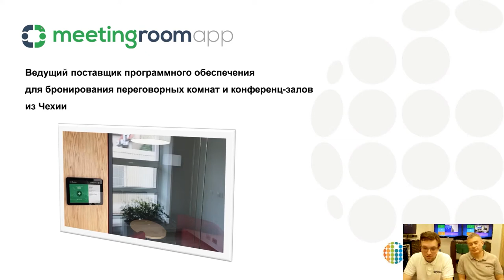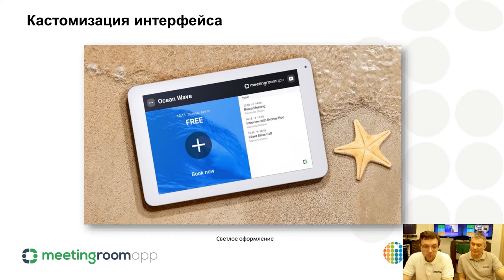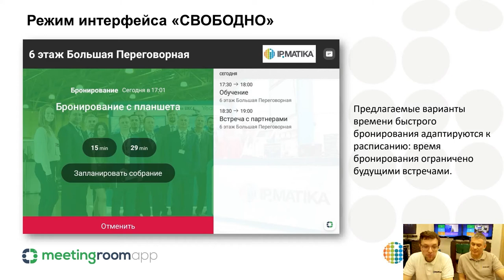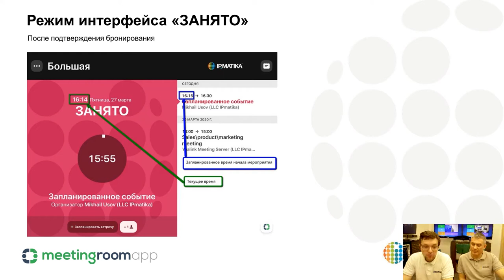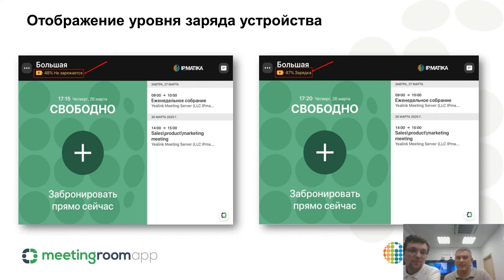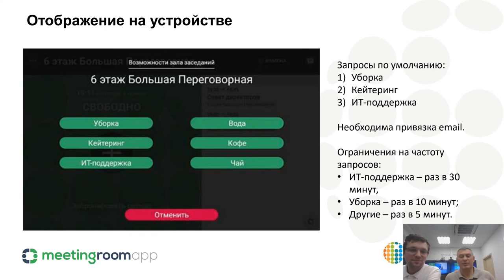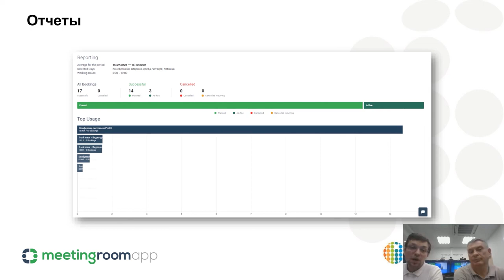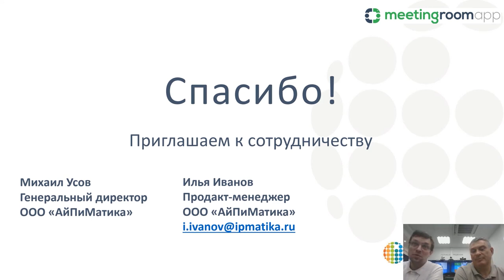Вебинар "ПО для систем бронирования помещений MeetingRoomApp"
16 декабря 2020 года продакт-менеджер Илья Иванов и Генеральный директор компании АйПиМатика Михаил Усов провели вебинар "ПО для систем бронирования помещений MeetingRoomApp".

Спикеры сделали обзор нового продукта, рассказали о сферах применения, ценовой политике и условиях для партнеров.